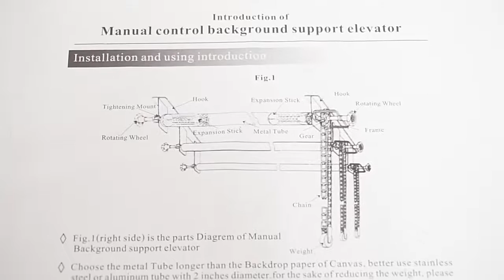Eutoping 5 Roller Wall Mount Manual Backdrop Background Support System For Mounting 5 Background